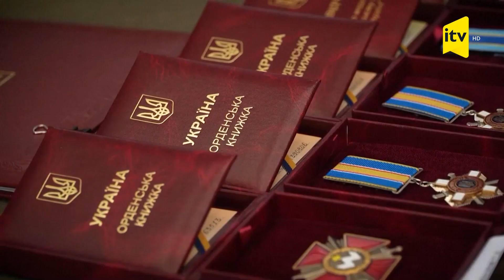Zelenski Zaporojyedə cəbhə xəttinə gəlib, hərbçiləri mükafatlandırıb